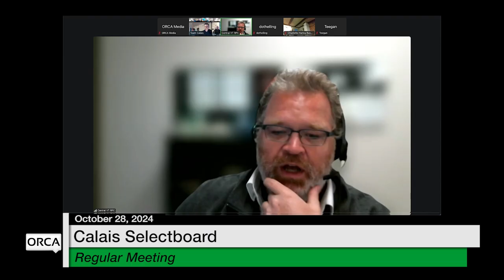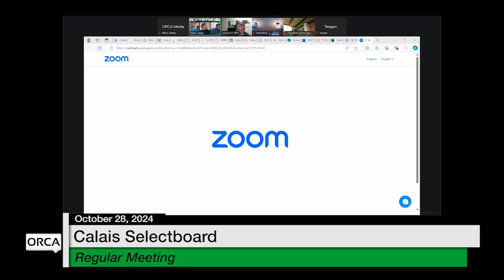Calais Selectboard - October 28, 2024 [CS]